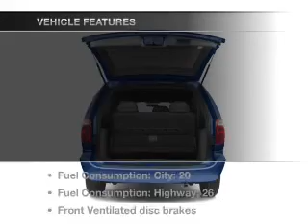2007 Dodge Caravan - Burien Wa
Year: 2007
Make: Dodge
Model: Caravan
Trim: SE
Engine: 3.3 liter 6 cylinder 12 valve
Transmission: 4-Speed Automatic
Color: Blue
Mileage: 76156
Address:
14600 First Ave. S.